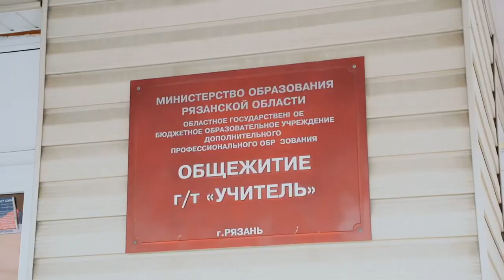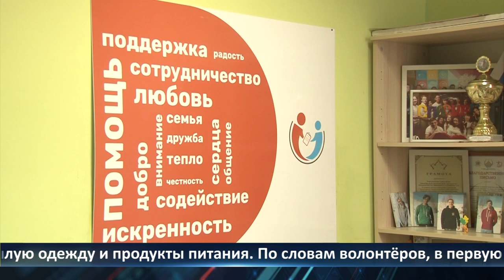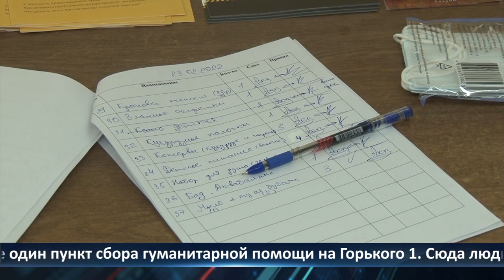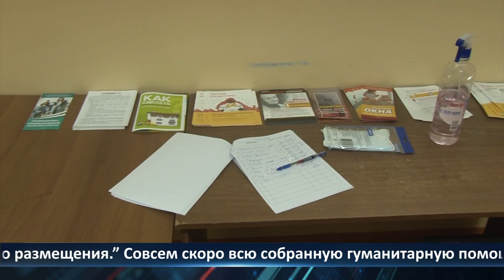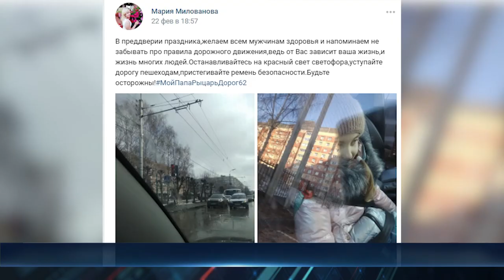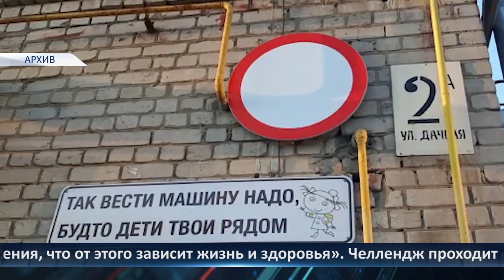День города — новости Рязани 24.02.2022